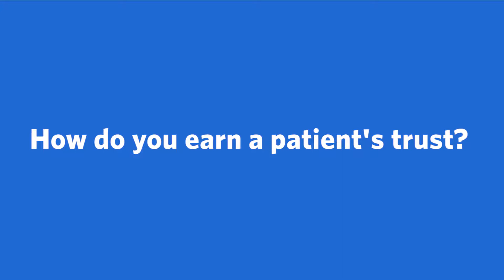Meet Patrick Combs, MD, Pediatric Plastic and Craniofacial Surgery | Ascension Texas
Meet Patrick Combs, MD, a Pediatric Plastic and Craniofacial Surgery provider with Ascension in Austin, TX. More conversation. More questions and answers. Ascension's care team works together to make sure you're getting the best care possible.